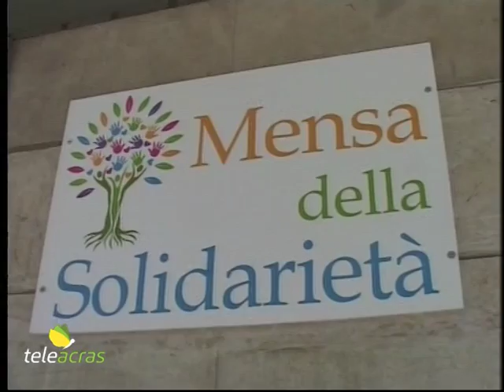Teleacras - L'Ambrosini alla Mensa della Solidarietà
Pasqua e iniziative sociali: l’Istituto Alberghiero Ambrosini di Favara, presieduto da Milena Siracusa,  dona agnelli e uova pasquali alla Mensa della solidarietà di Agrigento in via Gioeni, gestita dalla comunità “Porta Aperta” di suor Maria Grazia Pellitteri…